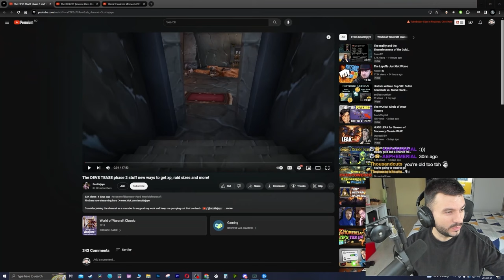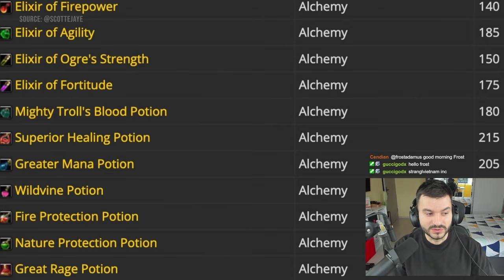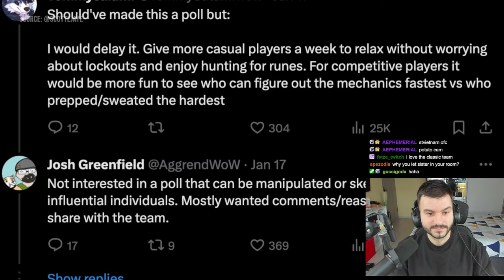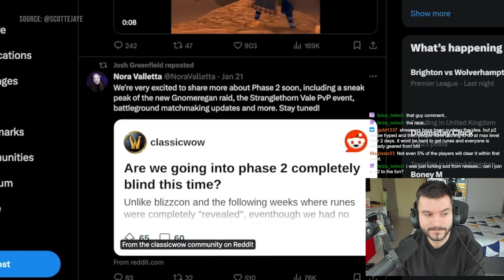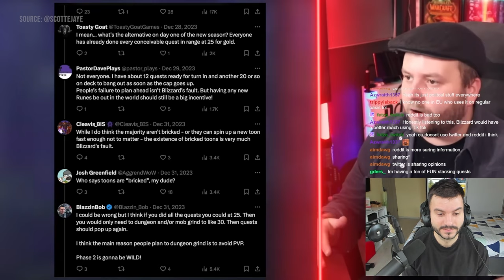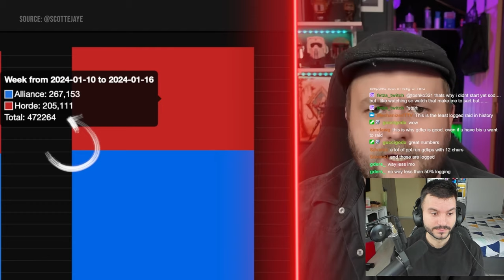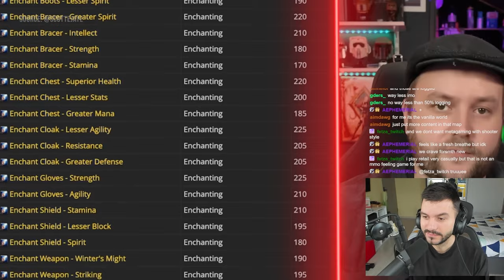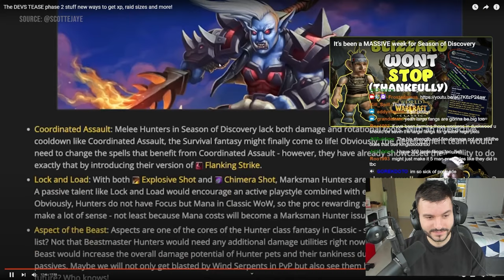I Think it's Time for A NEW MMO